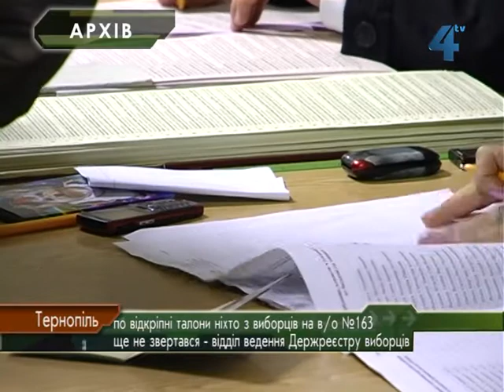За відкріпними талонами ще ніхто не звертався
Жодного звернення, аби змінити дільницю для голосування в межах 163 виборчого округу, у відділі ведення Державного реєстру виборців Тернопільської міськради ще не отримували. Там кажуть: зрештою, нічого дивного, адже Тернопіль - місто невелике, і за бажання цілком можна проїхатись, скажімо, зі "Східного" на "Дружбу", аби проголосувати. Винятком можуть бути хіба старші люди, яким важко користуватись громадським транспортом і які живуть не за місцем реєстрації, а в родичів. Аби таким стареньким 28 жовтня не довелось їхати на свою виборчу дільницю, їх родичі можуть потурбуватись і взяти відкріпний талон. Ніяких документів, крім довідки із ЖЕКу чи ОСББ для цього у відділ ведення Держреєстру представляти не потрібно.